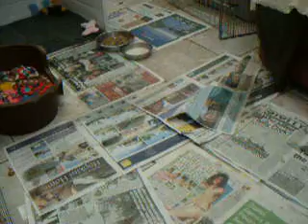crested puppies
5 weeks old getting in to mischief